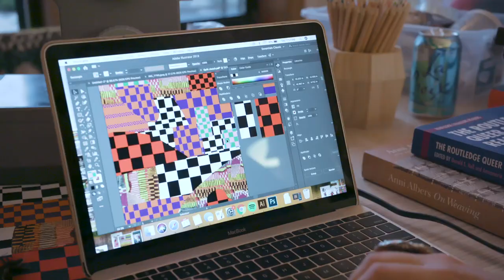Hudson Yards Pride Quilt